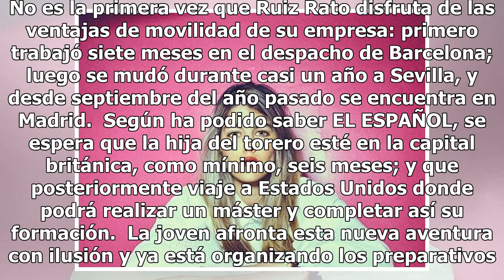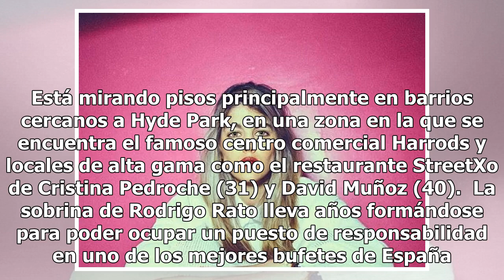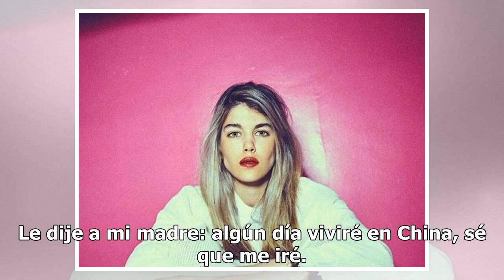Isabella Ruiz Rato se muda a Londres: todos los detalles de su nueva aventura profesional